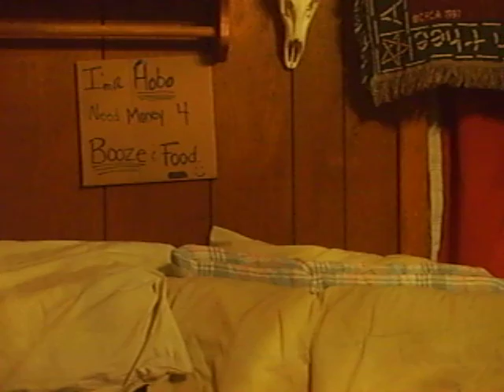Ufc 84 Predictions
Bj Penn vs Sean Sherk
Wanderlei Silva vs Keith Jardine
Tito Ortiz vs Lyoto Machida